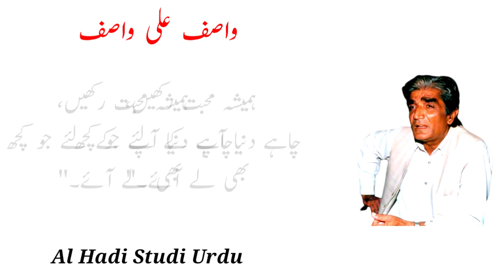Wasif Ali Wasif Quotes